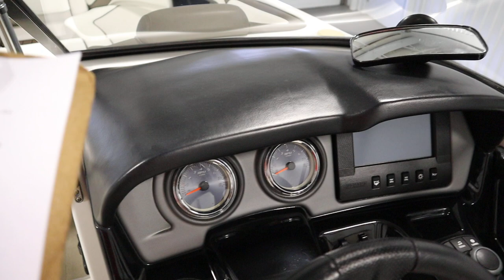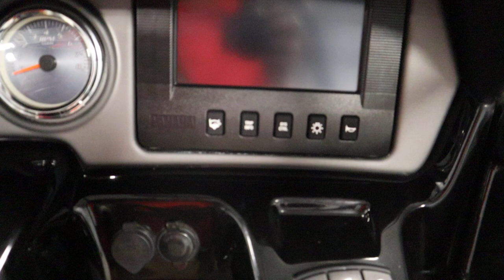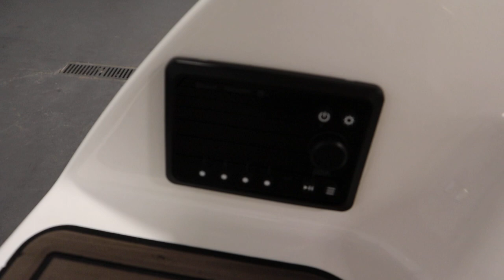2015 Yamaha 242 Limited S - UB2736